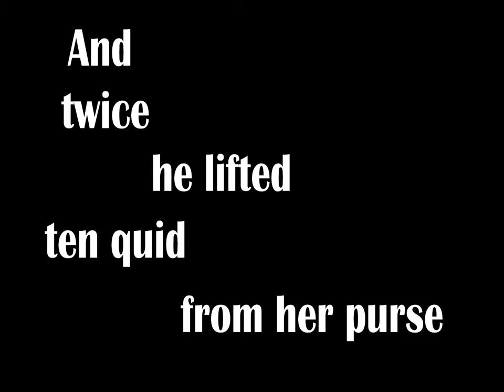Animated Poem | Simon Armitage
I first discovered this poem in a collection many years ago. I loved it immediately. The poem's power I think comes from its insight about human beings as enigmas. The subject of the poem has their life summarized in broad strokes but the only conclusion the poem can draw in the end is that this man was sometimes like this, and sometimes like that. Despite the sometimes dark subject matter I find there's a certain humour to the poem that I wanted to capture in the animation. It's the lugubrious, black humour of northern England where the poet Simon Armitage (the current English poet laureate) comes from. I also come from there and I am very familiar with the narrative voice in this poem - gruff, unsentimental but ultimately even-handed.

Poem
By Simon Armitage

And if it snowed and snow covered the drive
he took a spade and tossed it to one side.
And always tucked his daughter up at night
And slippered her the one time that she lied.
And every week he tipped up half his wage.
And what he didn't spend each week he saved.
And praised his wife for every meal she made.
And once, for laughing, punched her in the face.

And for his mum he hired a private nurse.
And every Sunday taxied her to church.
And he blubbed when she went from bad to worse.
And twice he lifted ten quid from her purse.

Here's how they rated him when they looked back:
sometimes he did this, sometimes he did that.